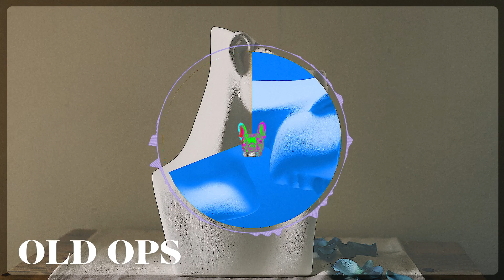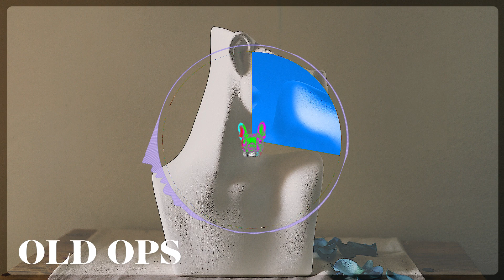FREE Hip Hop Trap Instrumental Type Beat 2022 | OLD OPS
Download it at soundfix.io.